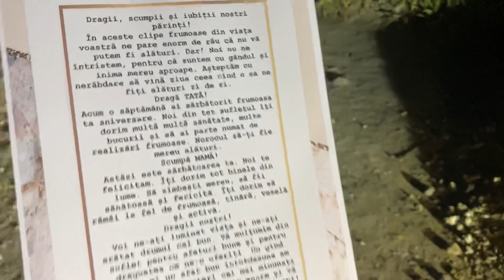Curierul de Surprize la Iasnaia Poleana. Surpriză pentru părinți.